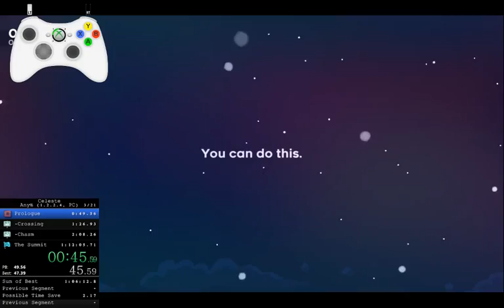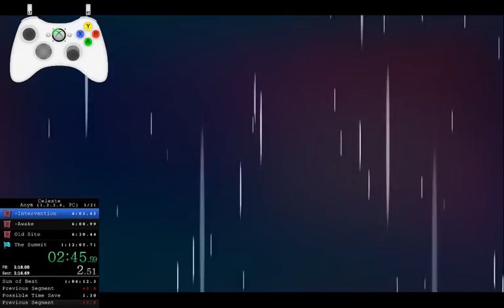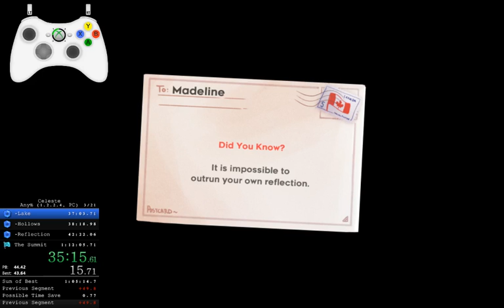Speedrun Celeste 1h08m12s32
sorry for bad quality but i live in the Vosges and internet is bad AF
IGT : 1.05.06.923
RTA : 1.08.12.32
i hope i'll do sub 1h quickly